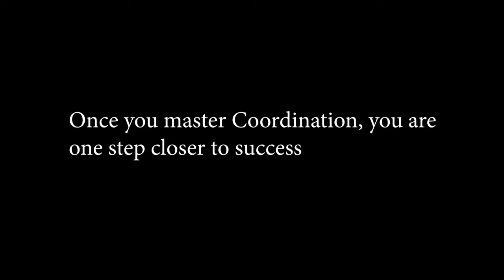Unleashing Success Strategies with Alma Chopra! 🏆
Hey World! 👋

In the journey of every fighter, persistence is the key ingredient. Despite challenges, I keep pushing forward in my battle.

I encourage you to embrace your struggles and keep fighting. Remember, victory belongs to the resilient souls.

Until we triumph together,

Keep fighting the battle!